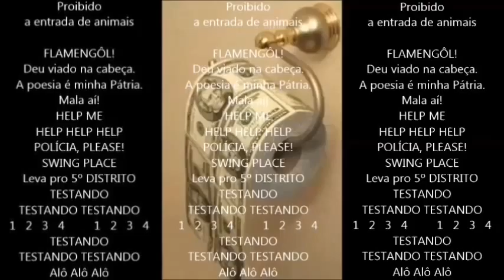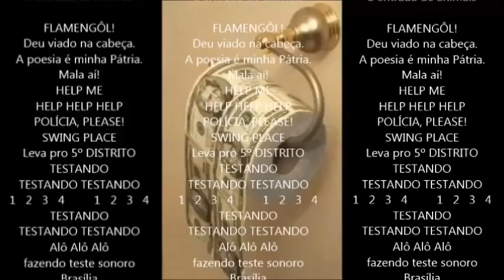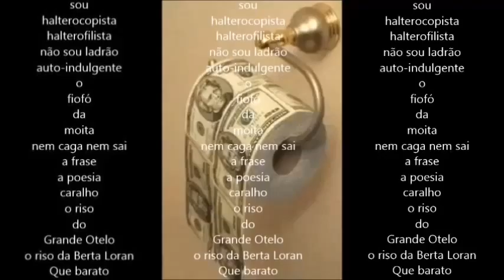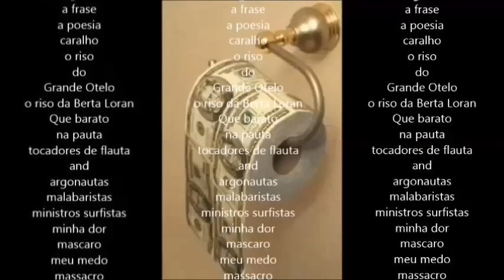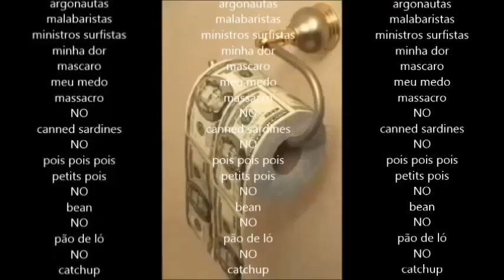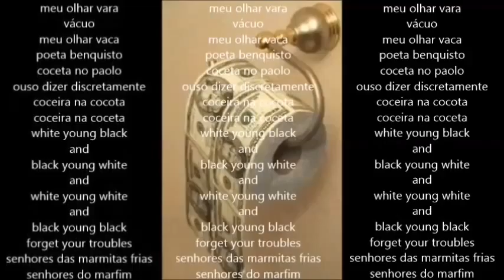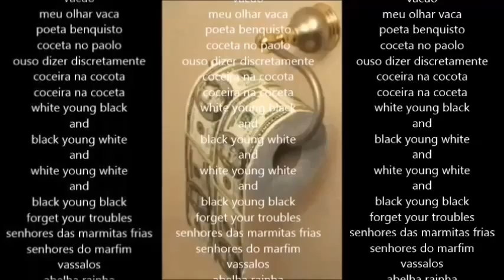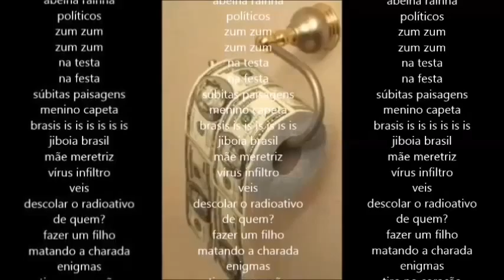138III PSICOGRAFIA DE WALY SALOMÃO - AU REVOIR RALÉ - POR HERMÍNIO MENEZES NETO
Mediumship and art: Waly Salomão psychography (Automatic Writing)